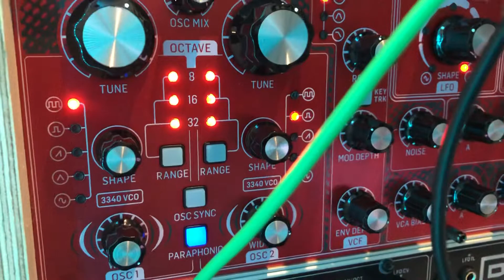Behringer Neutron, Model D, MI Plaits, Tides, Disting